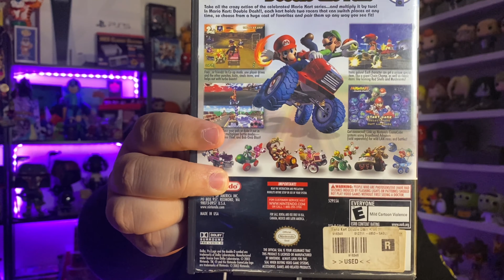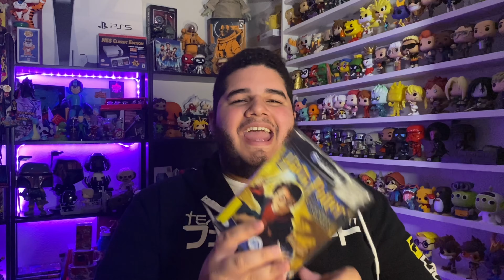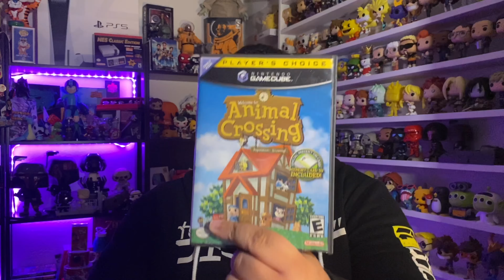My Top 10 Gamecube Games.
Hello Everyone!! Back with another video!, This time something I've been wanting to do for a while and do my Top 10 Gamecube game! Amazing Games on this list and you'll be surprised by some of them! Is a bit long but hopefully the next Top 10 video will be a bit shorter lol.

Hope you enjoyed this video! Support is always appreciated!